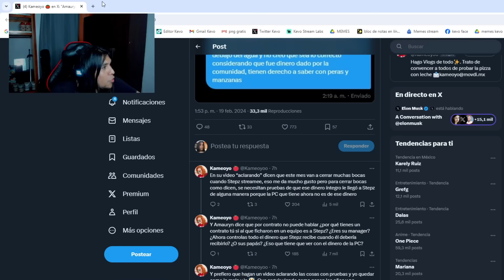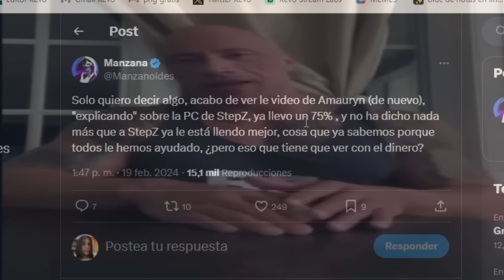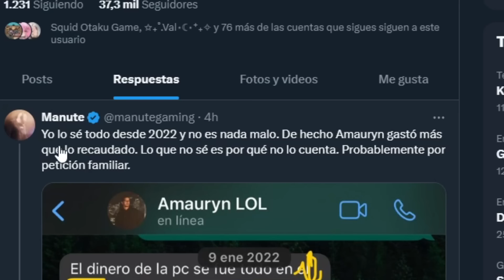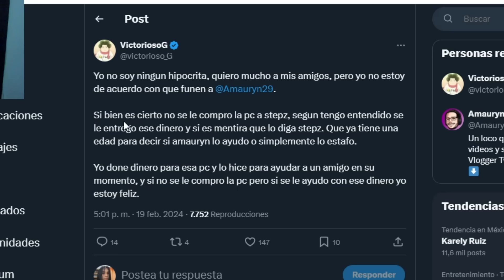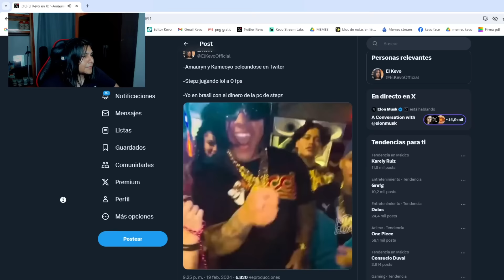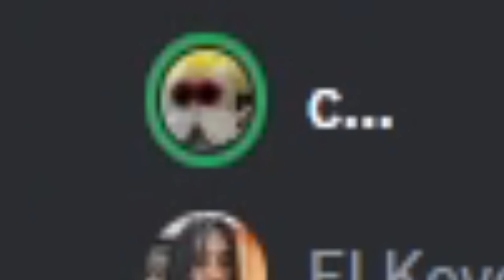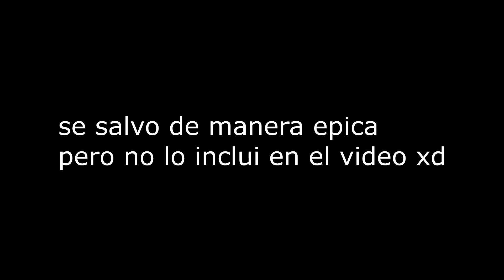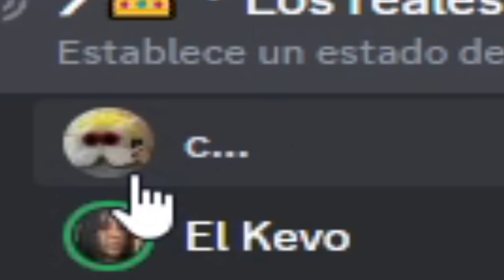YO ME ROBE LA PC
Chisme de la pc de stepz, amauryn vs kameoyo, kevinho y caresapo coqueteando con una minita

Editor
Chino